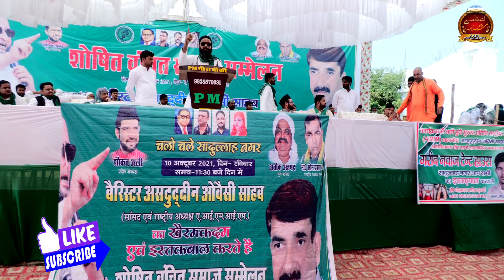हमें पाकिस्तान भेजने वालों सुनो ; ज़बरदस्त शायरी | ज़रूर सुनें | Must Listen On Azmi Mushaira Media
हमें पाकिस्तान भेजने वालों सुनो ; ज़बरदस्त शायरी  | ज़रूर सुनें |  Must Listen On Azmi Mushaira Media P
 UP Election 2022 | Asaduddin Owaisi Latest 2021 | Must Listen On Azmi Mushaira Media

New Channel.

Azmi Mushaira Media is The Best Place To View Islamic Videos | Naat | Mushaira | Bayan | Best Islamic Videos ||